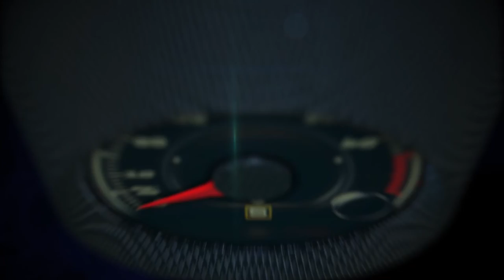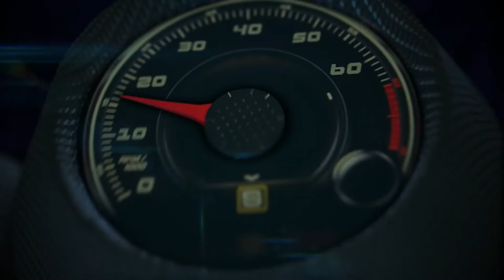Traffic in Paris, somehow it makes perfect sense